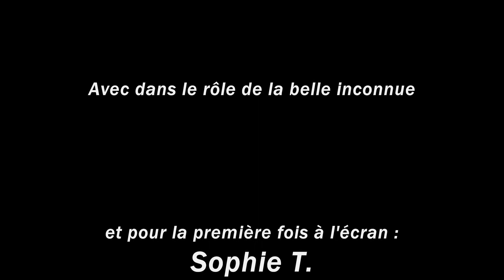"Belle inconnue" Composé, écrit, arrangé, produit et réalisé par Ivanenko.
Une petite chanson d'amour issue de l'album que je suis en train de produire et qui me permet de vous présenter une jeune femme formidable que j'aime beaucoup... Toujours réalisé avec un smartphone, le clip a été tourné à Nérac sur 3 jours, une journée de repèrage, une journée pour les plans avec Sophie et moi et une journée pour les plans avec moi seul.

C'est cadeau, bonne balade!